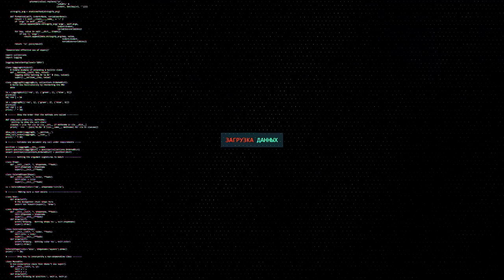ELS EVEN 90 - ОБЗОР ТАНКА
ВНИМАНИЕ ЧАТ ВО ВРЕМЯ СТРИМА ЧИТАЕТСЯ! НЕ УМЕЕТЕ ОБЩАТЬСЯ БАН!

☕СТРИМЫ С ПОПЫТКАМИ ХОРОШО ШУТИТЬ И ПОКАЗЫАТЬ ДОСТОЙНЫЙ УРОВЕНЬ ИГРЫ!
ТАК ЖЕ ИНОГДА ЛАМПОВЫЕ ВЕЧЕРНИЕ ПРОХОЖДЕНИЯ АТМОСФЕРНЫХ ИГР.

Сбербанк:
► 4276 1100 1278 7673